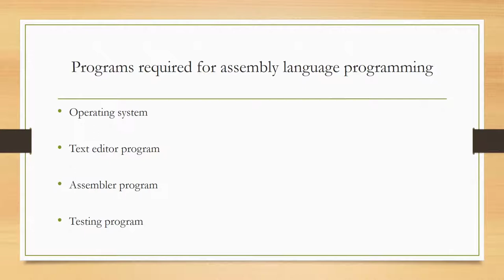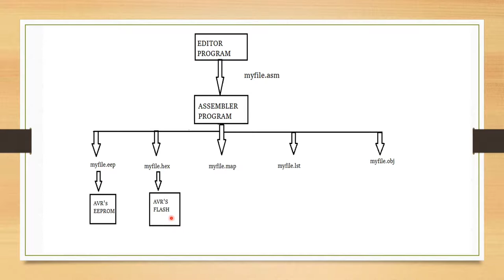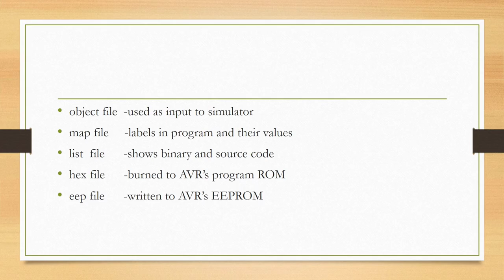Steps in AVR assembly programming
AVR assembly program steps in Malayalam